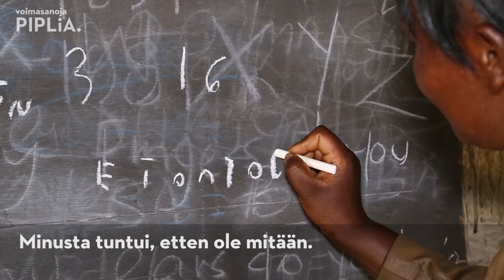Lukutaito muuttaa ihmisen elämän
Maasaikansasta vain puolet osaa lukea. Pipliaseurojen uusi lukutaito-ohjelma ratkoo osaltaan tilannetta. Vuonna 2017 alkaneen mittavan ohjelman avulla 20 000 itä-afrikkalaista naista oppii lukemaan. Lue lisää